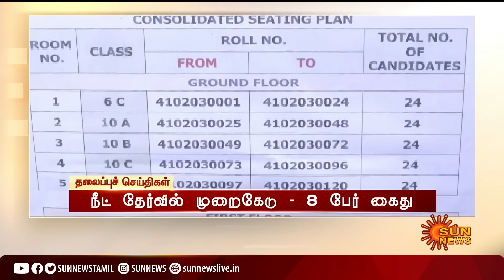Headlines Now | Night 9 PM | 18-07-2022 | Sun News | Tamil News Today